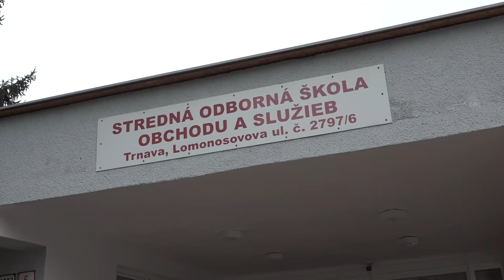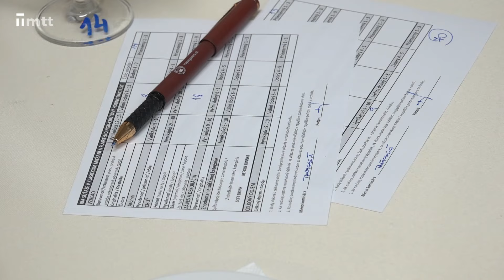10. ročník barmanskej súťaže stredných škôl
Pohár župana TTSK za najlepšieho barmana spomedzi študentov si tento rok odniesol Mário Janoško zo SOŠ obchodu a služieb v Púchove.